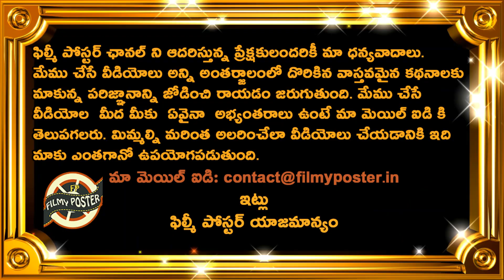Sri Lanka Won By 16 Runs Against India In 2nd T20|IND vs SL 2nd T20 Highlights|Axar Patel|SKY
Sri Lanka Won By 16 Runs Against India In 2nd T20|IND vs SL 2nd T20 Highlights|Axar Patel|SKY|Filmy Poster